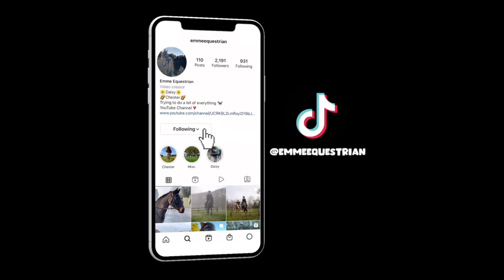ANOTHER CHAOTIC HUNT RIDE!😰 | GoPro | Emme Equestrian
Hi Everyone!!

Welcome to today's video! Sorry for not uploading last weekend but I had a manic schedule and was feeling under the weather still!🤒

We joined the Southdowns and Eridge hunt at Firle Estate for the ride across the Southdowns! The views were so incredible really nothing compares! Unfortunately with this being a late ride the girls were 100% in sleepy mode at the start of the ride and took a while to get going!😴

I said in the video that this wasn't the best ride I'd been on as we were walking for a huge part of it and the tracks were very stony/gravel whereas before we've been spoilt with grass lawns! Can't say I'm a fan of the late start either as I definitely am an early bird!!🤣